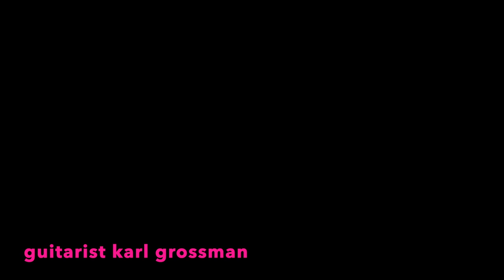Is This Love Solo instrumental electric guitar guitarist Karl Grossman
This has been ping ponging around my brain for many years!
Please view at 1080p
Always wanted to do this song justice!
Bob Marley was one of the all time great writers and singers... All hail BMW...
That's a Gibson "Cloud Nine" series LP (2005) #3 in the series... very woody sounding axe!
If you look carefully, you can see that this LP is strung with the strings going over
the top of the stop-bar tailpiece. I feel it directs the string tension pressure more fully
INTO the body rather than pulling it upward, away from the body. You actually put the strings in backward
then fold them up and around, on top of the tailpiece, and on to the tuners... S'nice!

This Bob Marley penned song, and arrangement represented here, is from the live Kaya ‘tour’
recording found on “Babylon by Bus”. In support of the Gold album “Kaya”,
the songs were performed over three nights; June, 1978 - in Paris France.

I especially wanted to tribute one of my favorite bassists - Aston "Family Man" Barrett.
Bassist Family Man, as I often cite, is also a great bass-line WRITER. He always played Verses and Choruses
exactly the same every time around… Though not absolutely ’required’, as a bass and guitar player/teacher,
I find this to be a VERY important and powerful concept, especially as one who may be learning the “bass arts”!

So, to combine the guitar/bass parts as well as the singing melodics, was a beautiful challenge.
And, yes, I think it IS, “Love”, as Bob rhetorically asks..!

Thank you Bob!

ps - and 'yes', I DO have my shirt sleeves tailored; no cuffs, no buttons!